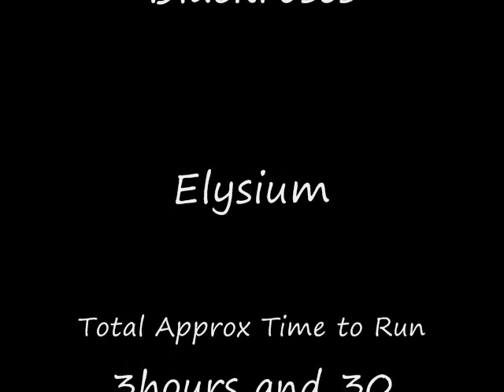Blackroses and Elysium Summer Peacca 2009 Part 7/7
End of the Peacca run and boss with Demi Rich.